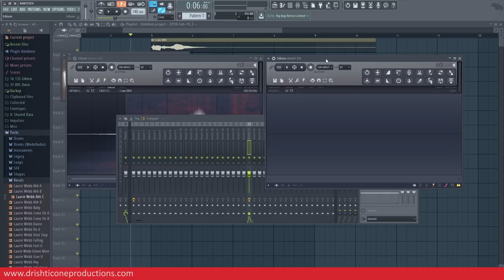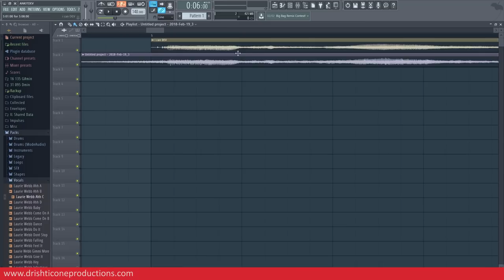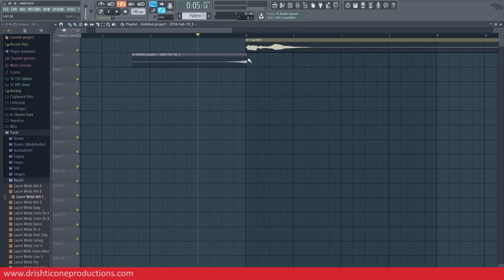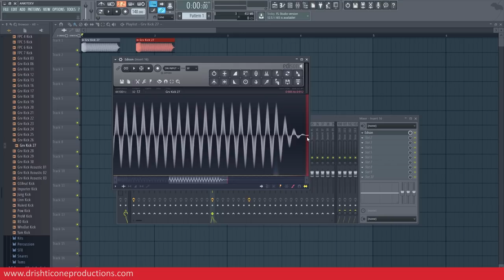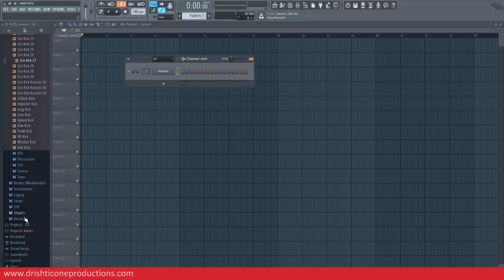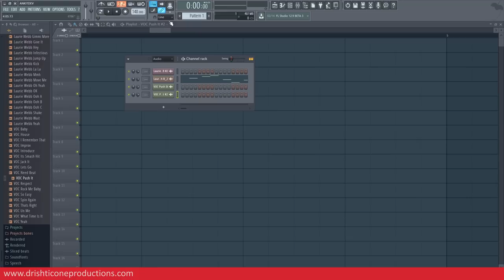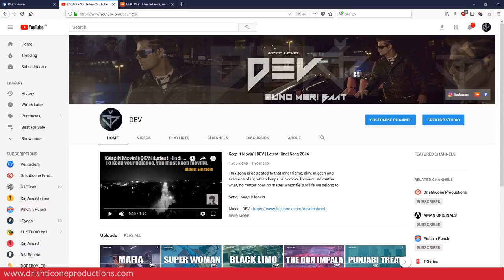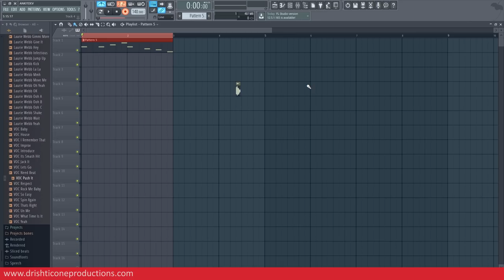Music Production Course (HINDI) | Lecture 22 | Edison